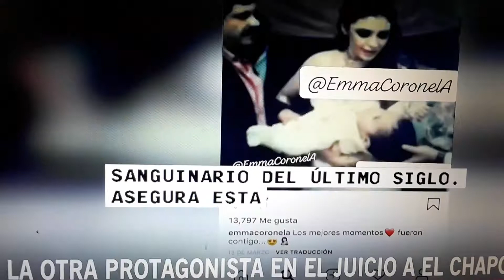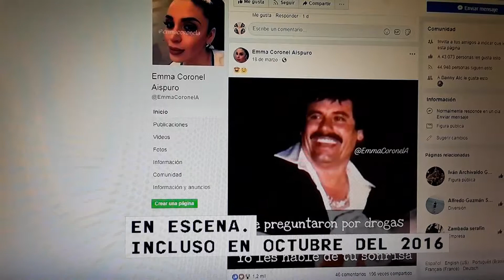La otra protagonista en el Juicio del Chapo.